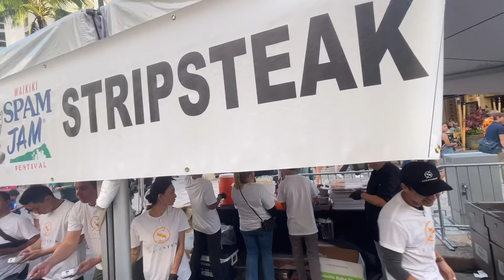【2024ハワイ生っぽい放送10】20周年のスパムジャムは日本の縁日だ！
ポラ部屋オリジナルショップ開設しました！
🌈Tシャツショップ

関連動画
🌈視聴者さんおすすめのワイキキホテル10選！安く泊まれるお得な方法も紹介！